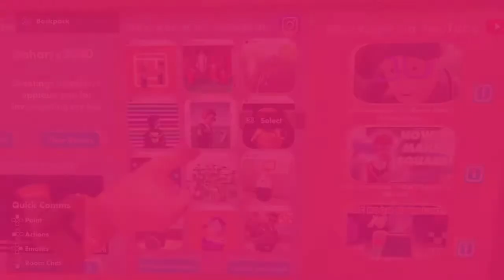If VRchat was worse (Rec Room 01)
Yoinked